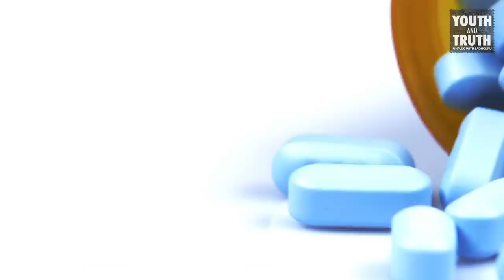Overcome the fear of being judged! Sadhguru | For seekers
Sadhguru explains why you should not bothered by judgment of people on you.

Support the campaign of cauvery calling by donation of 42₹ per tree. This will help to revive river as well as support farmers for living. You will find campaign link in details of every video. Do consider donating as it will not only revive river and support farmers but also helps the environment to be stable and increase water level. Every single tree counts to save environment, even a single tree donation is appreciated.
Moreover, some amount of this channel's revenue will be donated to campaign so if you see ad before video, be happy, you are anyway helping us to plant trees.

The goal of this channel is to spread wisdom and knowledge of Sadhguru, A mystic, yogi and visionary to the world so people can learn to live a exuberant and full-fledge life.

SHAMBHO!🙏